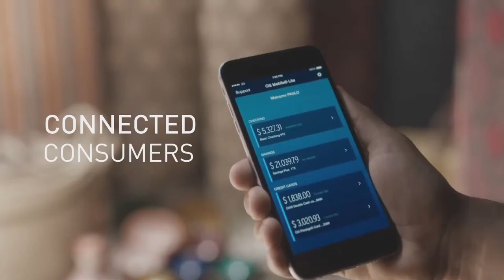Future Leaders Trailer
Reimagine your business and prepare to surf the future.

Join a select group of business owners from Latam for a deep dive exploring how companies can thrive in the 21st century.

SAVE THE DATE: Miami. November 15-19, 2015.

Powered by Surfing Tsunamis and Minders Latam, two companies deeply committed to preparing leaders for the digital and technological challenges they are facing and strengthening the local ecosystem.

You may find more about the story behind the clips used in this video and the exciting companies and stories they portray here: